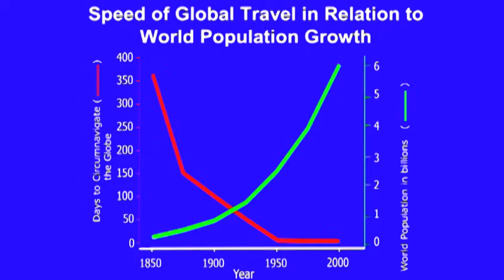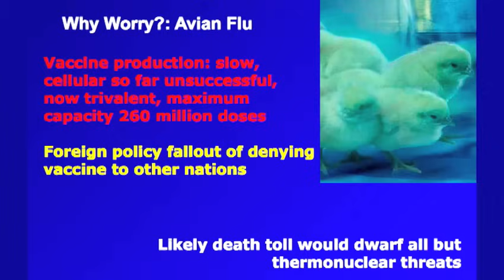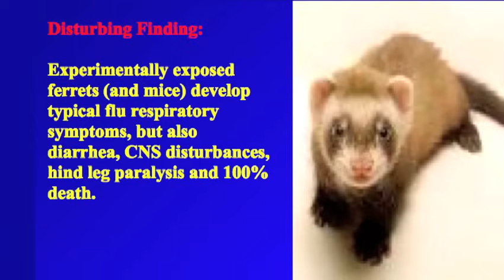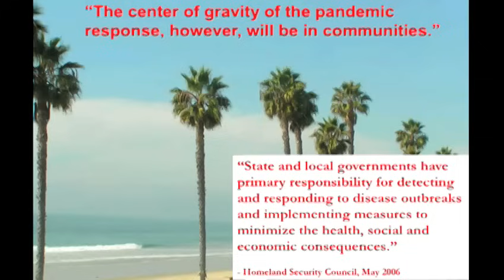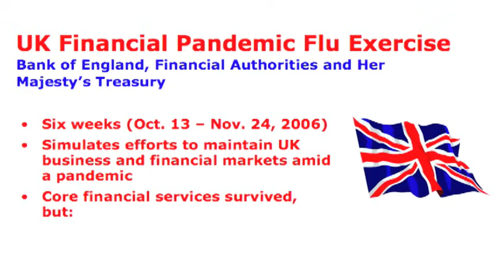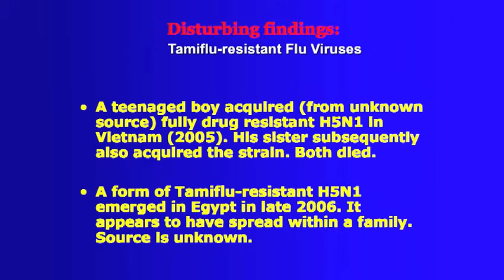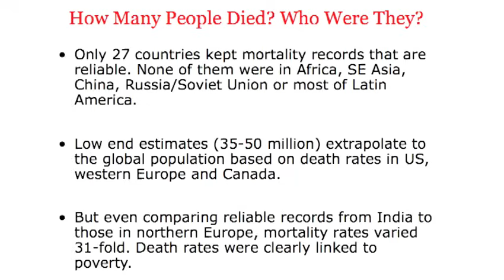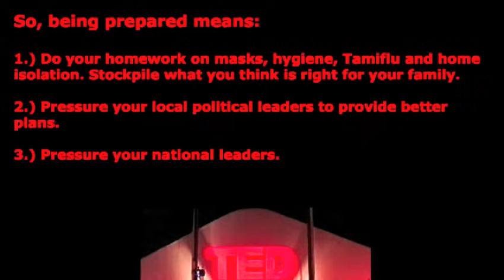Laurie Garrett: What can we learn from the 1918 flu?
In 2007, as the world worried about a possible avian flu epidemic, Laurie Garrett, author of "The Coming Plague," gave this powerful talk to a small TED University audience. Her insights from past pandemics are suddenly more relevant than ever.